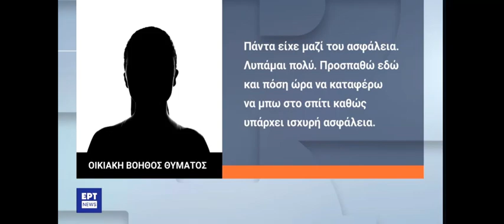ΔΟΛΟΦΟΝΙΑ ΕΠΙΧΕΙΡΗΜΑΤΙΑ 59 ΧΡΟΝΟΥ ΣΤΗΝ ΜΑΝΡΑ ΑΤΤΙΚΗΣ ΜΕ 18 ΣΦΑΙΡΕΣ